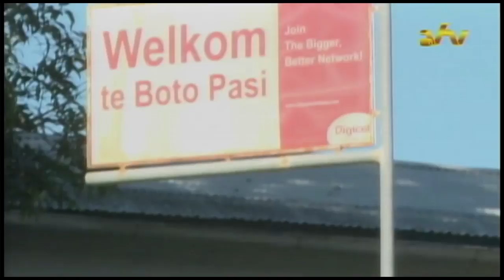19 08 2016 Minister van SOZAVO bezoekt Sipaliwini